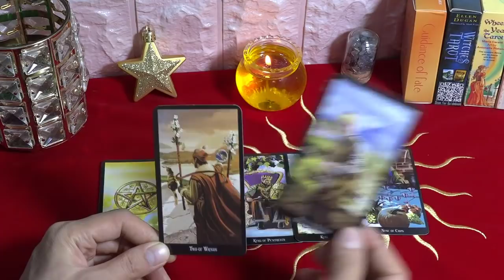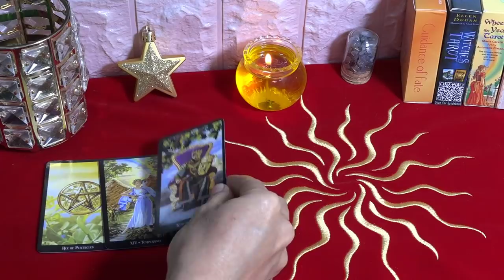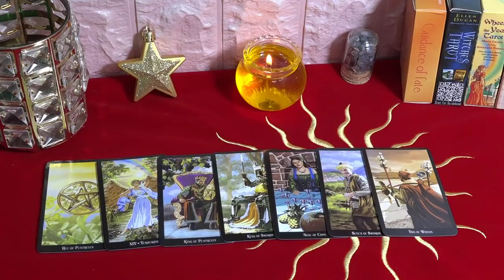Atención🔴 Horóscopo de Mhoni vidente💫 11 de Enero🔮 Feliz como se esperaba - PREDICCIONES DIARIO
Suerte, Escorpio trabaja excelentemente, por lo que tu salario aumenta mucho.
♈ 04:40 Aries
♉ 06:29 Tauro
♊ 08:20 Géminis
♋ 10:05 Cáncer
♌ 11:50 Leo
♍ 13:38 Virgo
♎ 15:30 Libra
♏ 17:22 Escorpio
♐ 19:15 Sagitario
♑ 21:02 Capricornio
♒ 22:52 Acuario
♓ 24:33 Piscis